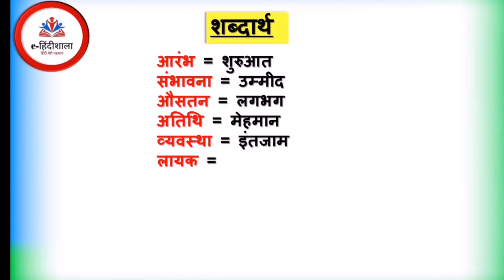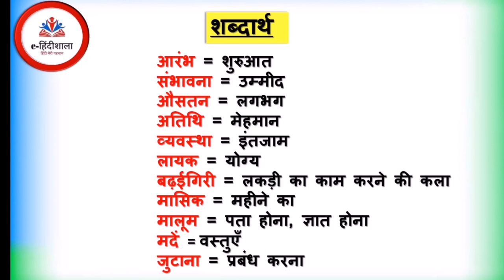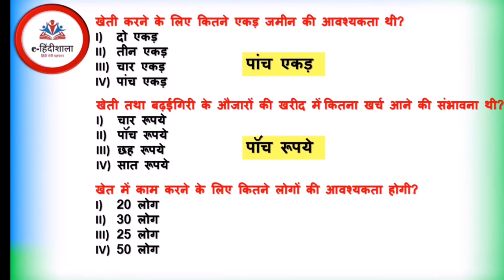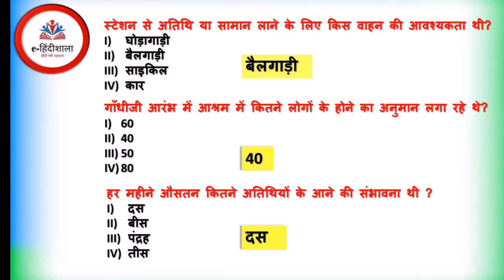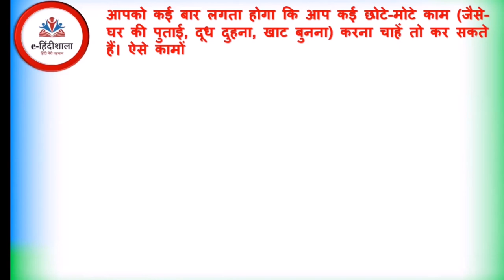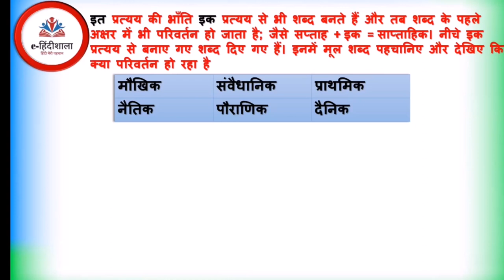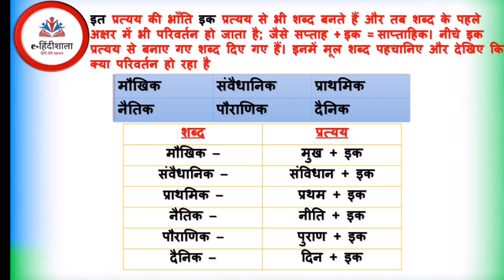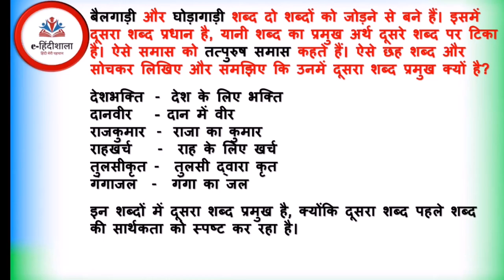Class 7 Hindi Chapter 19 Question Answer | Aashram ka Anumanit Vyay Mcq, shabdarth | Class 7 Hind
Welcome to e-हिंदीशाला FREE Hindi Grammar & Hindi Text Books (NCERT)Online Classes for all students !!
✅ In this video,
✔️ Class: 7th
✔️ Subject: Hindi
✔️ Chapter: Chapter 19 Aashram ka Anumanit Vyay
✔️ Topic Name:  Word Meanings, MCQ & Question Answers
✔️ Textbook: NCERT Vasant

e-हिंदीशाला